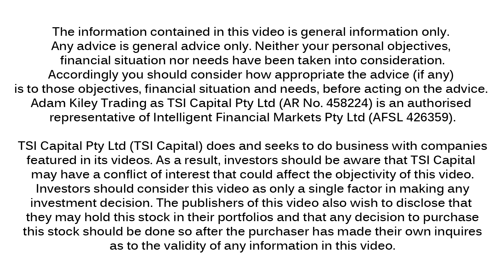Lithium Australia - Project Locations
To ensure the company has long term feedstock for their Sileach technology, Lithium Australia has acquired numerous prospective lithium tenements around the world, both in their own right, as well as through the development of numerous strategic alliances.

This has seen Lithium Australia have rights to use their sileach technology on numerous projects both in Australia and Mexico.